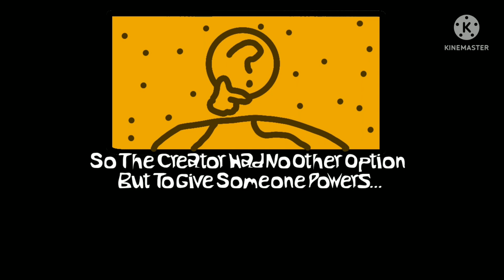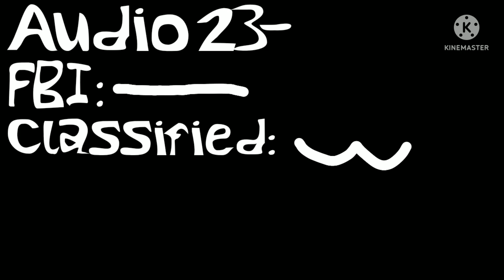Alex's Universe (Ep 2: The Mission To Outer Space!)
Hey Do You Like My Content? If so than hey, thats pretty cool! Anyways if your reading this your awesome and I also have a Discord channel where I hang out with a bunch of you guys!

Btw I Also do fan art, so thats cool too! :D